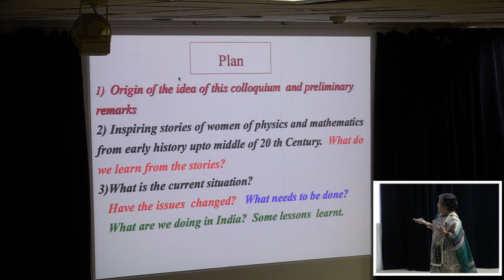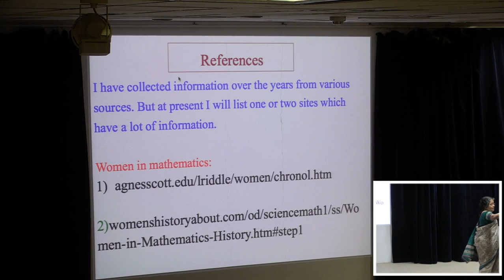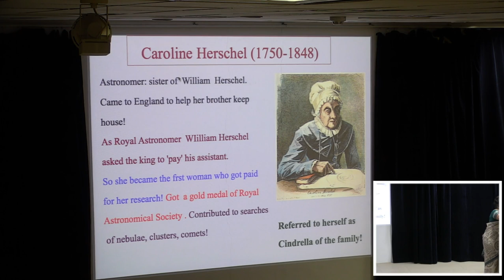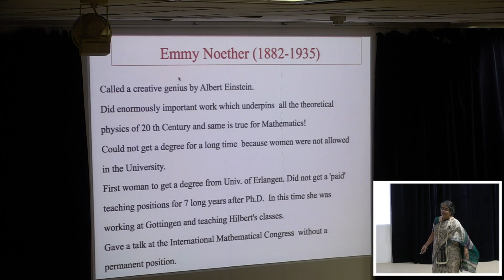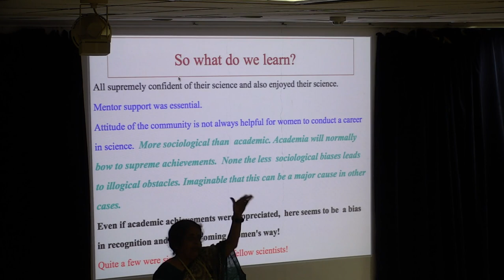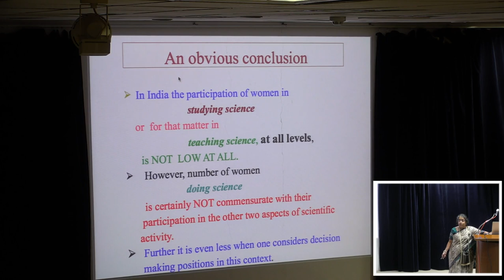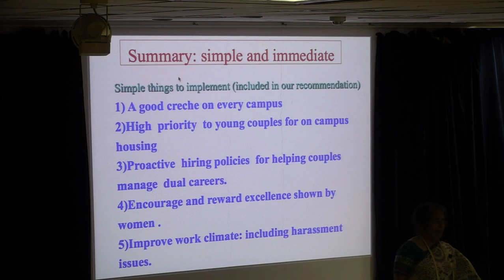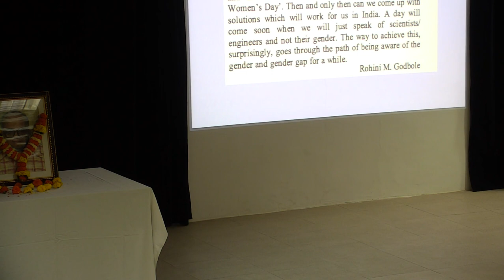Women in Physics & Mathematics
The Sixteenth V. G. Kulkarni Memorial Lecture on Thursday, September 21, 2017 by Prof. Rohini Godbole
Centre for High Energy Physics, Indian Institute of Science, Bangalore